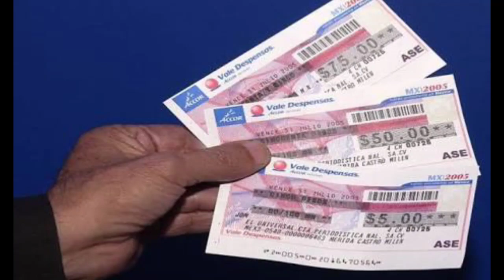Choco Nico -No te preocupes Granier, Tabasco sigue igual-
Tabasco esta en ruinas por los gobiernos que hemos tenido y mis hijos ya solo comen puro pez diablo y platano con chaya.